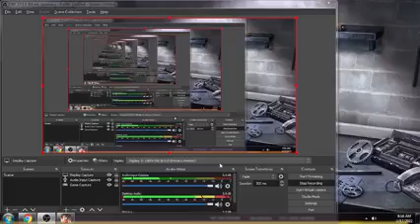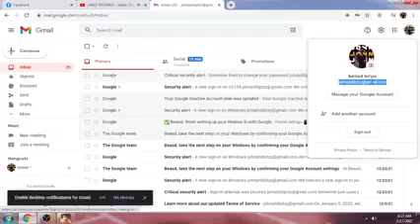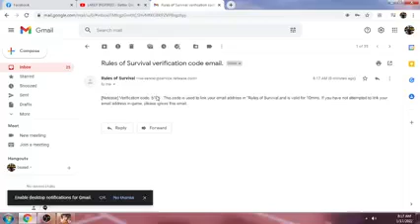ROS NEW CODE | FREE ADVANCE TICKET (ROS FREE ADVANCE TICKET BIND EMAIL ACCOUNT) RULES OF SURVIVAL